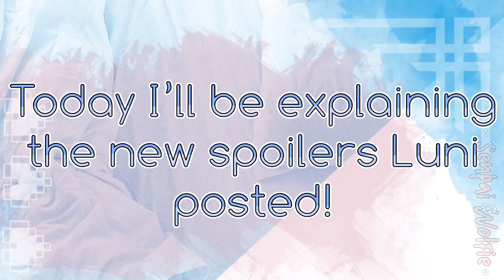GACHA LIFE 2 SPOILERS & CONCEPTS || New Leaks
*sips kombucha*